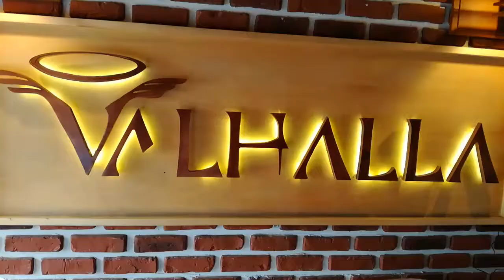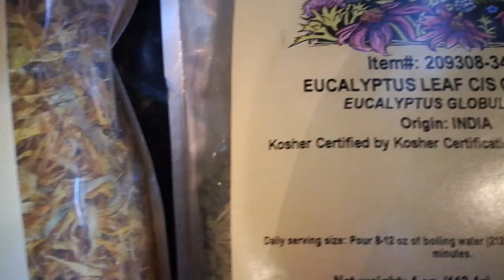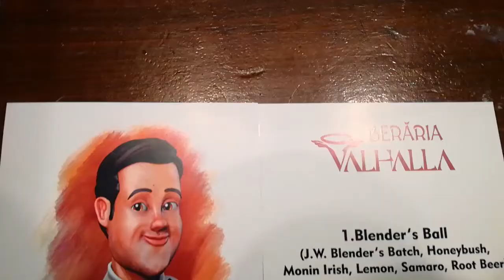Arta de a fi barman - Episodul 12: Bacău